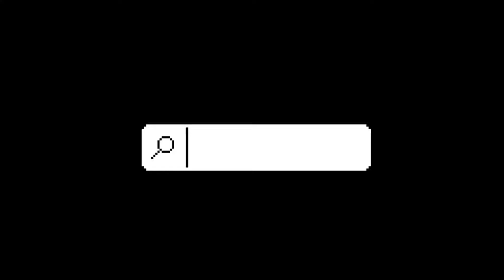রুই মাছের মাথা দিয়ে মুগের ডালের মুড়ি ঘন্ট রেসিপি || Muri Ghonto Recipe